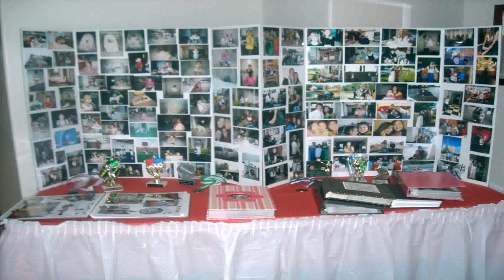Outdoor Decorating Ideas For Graduation Party